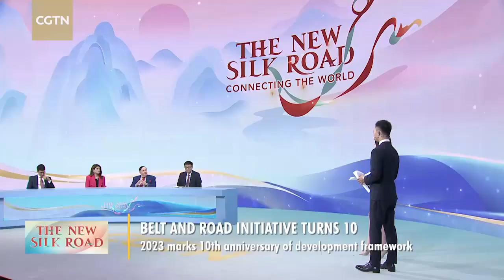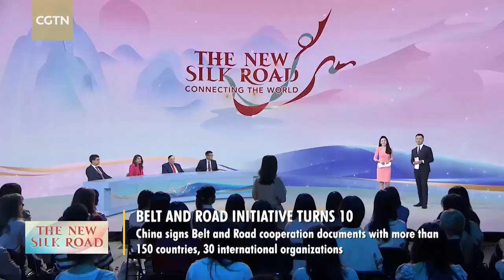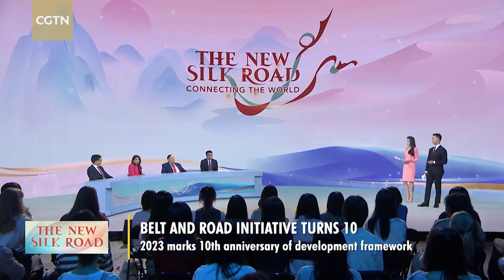CGTN Townhall: The New Silk Road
2023 marks the 10th anniversary of the Belt and Road Initiative. CGTN invites dozens of college students, together with experts and national news networks from Pakistan, Malaysia, Serbia and Indonesia, to jointly review the achievements of the initiative in the past decade and explore its future potential.